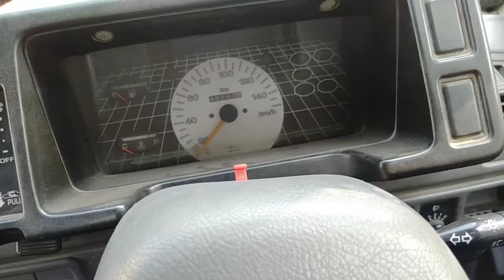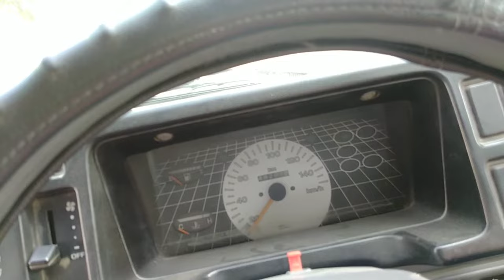Benifits Of Maruti 800 | Maruti 800 लेने के फायदे